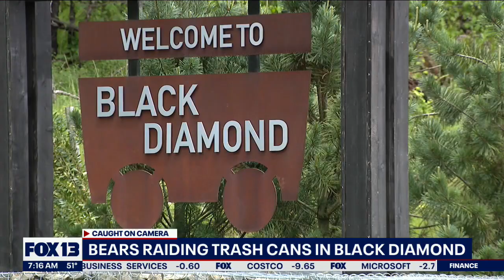Bears raiding trash cans in Black Diamond | FOX 13 Seattle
Bears raiding trash cans in Black Diamond